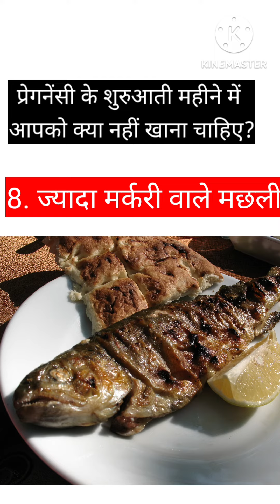प्रेगनेंसी के शुरुआती महीने में आपको क्या नहीं खाना चाहिए? Foods to avoid in pregnancy